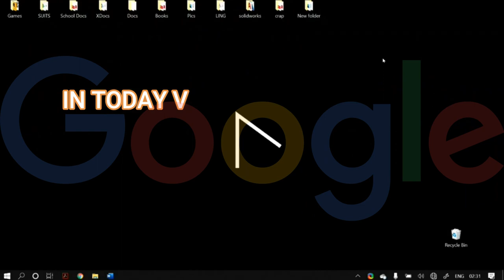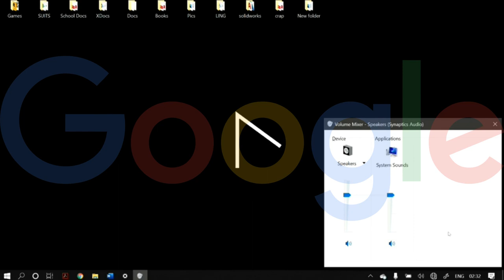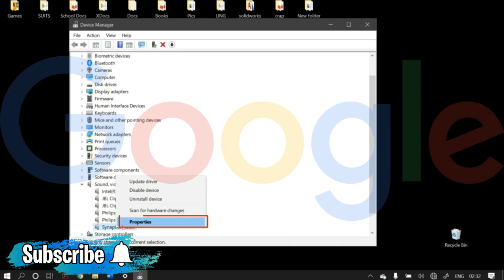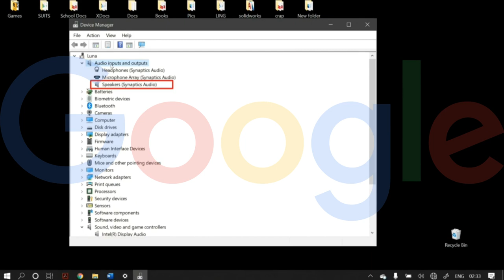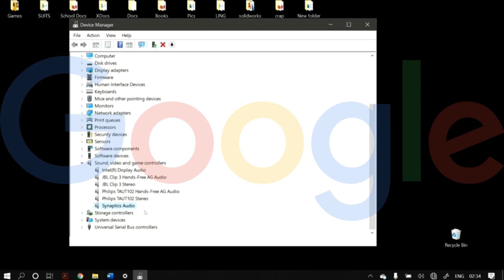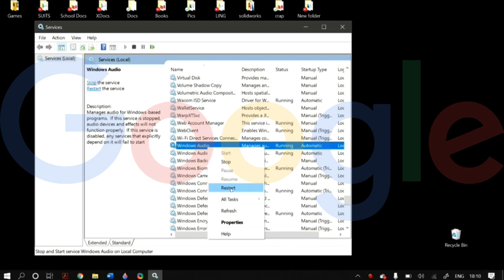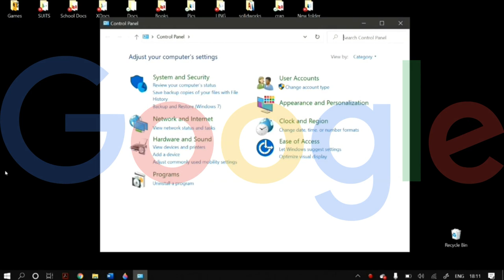NO SOUND PROBLEM SOLVED!|HAVING PROBLEM IN YOU AUDIO DRIVER|WATCH OUT THIS VIDEO | 100% WORKING TIP.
Hi guys. In this video, we will show you guys how to fix all the audio and sound problems in your windows 10 computer. This video will also cover the solutions for the problem that you have no sound or audio coming out of your devices like speakers and headphones. This should work on all Windows: XP, Vista, 7, 8, 8.1, and obviously Windows 10. We hope that this video helps you out.

How to fix sound drivers issues on Windows 10. Fix Realtek High Definition Audio Driver Issue for Windows 10. Sound problems in Windows 10? Here are some workaround. How to Fix Windows 10 Sound Issues. Fix windows 10 audio problems. how to fix audio problems in windows 7. how to fix audio problems in windows 8.windows 10 realtek audio problems. how to fix windows 8.1 problems.windows 10 no sound fix. windows 10 audio stutter. windows 10 audio driver. windows 10 sound problem